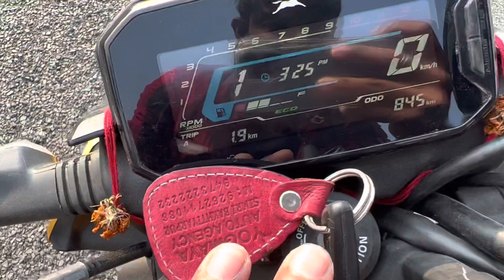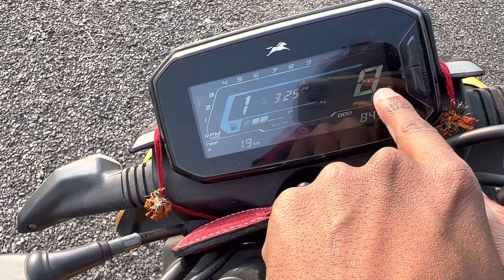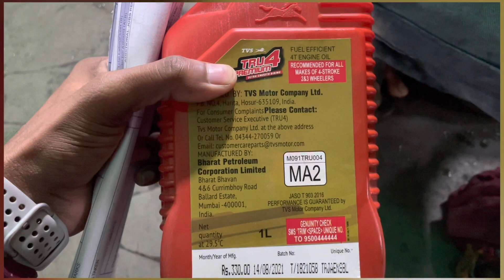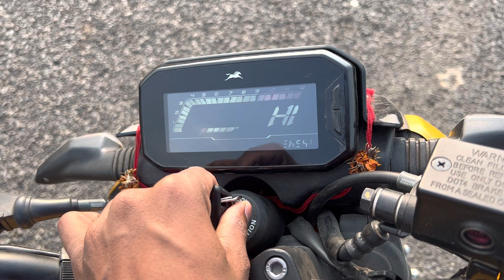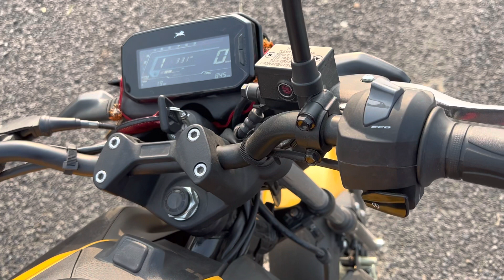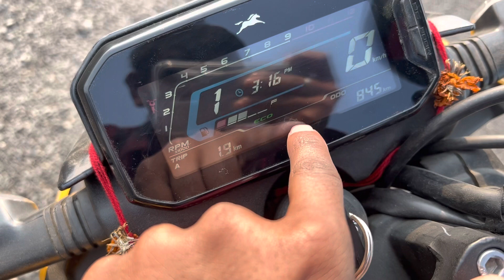TVS Raider 125 CC Review after 1 month with Pros & Cons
Hi guys, In this video I have share my 1 month review with their pros & cons. I have also included  1st servicing clips and that was cost me around 330 Rs .